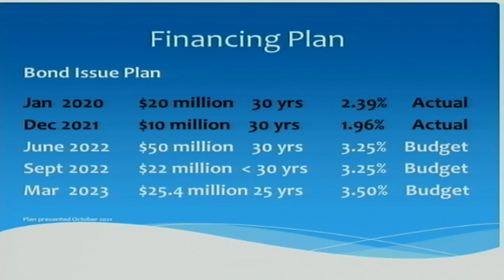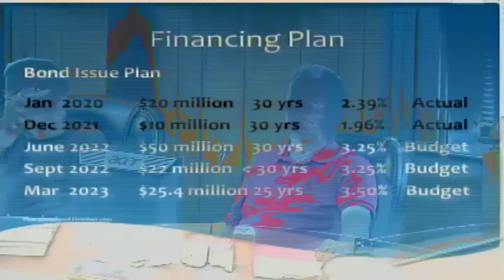March 14, 2022 Committee Meetings